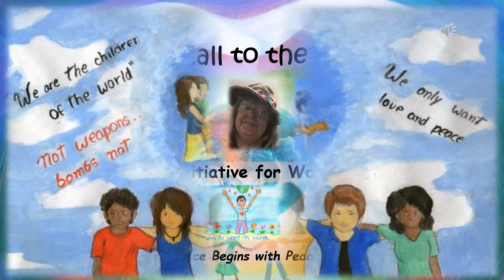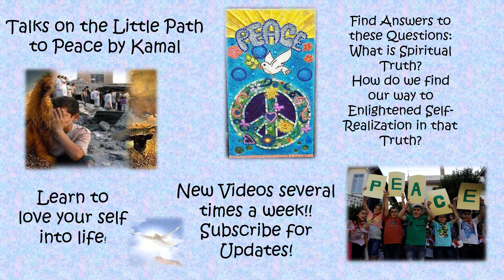Call to the One - Global Initiative for World Peace through Spiritual Unity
The Call to the One is a global initiative for World Peace through Spiritual Unity of Enlightened and Self-Realized hearts and all who believe in the Light of Divine Love from all religions and spiritual paths.

Website of the Call to the One and the Garden of Contemplation - writings by Kamal Rani

 This non-sectarian and universal effort flows from the realization that the Living Truth is One and that Truth is found at the very heart of all the Core Spiritual Teachings including the Bible, The Torah, the Quran, the Bhagavad Gita, the Vedas, the Upanishads, the Dhammapada, the Tao, and the living book of the Great Guru Nanak.  There is One Creator Being (God, Allah, Yaweh, Sat Nam), One Living Truth, One Being that flows from the Essence ( Prana)of that Truth and all  are One Being in this One Great Being.   We are all One in the One.

The current situation on the Earth is grave.  We are killing each other over religion, wars and famine are rampant, and climate change and the ecological health of the planet is in serious danger of not being able to support life as we know it if immediate action is not instituted.

The Call to the One is a Call to Action.  It is believed that now is the time for all souls of good faith who believe in the reality of Divine Love and the Living Truth found in the Texts of the Messengers,
 Enlightened Teachers and Gurus who have come to shine light on the way to our evolutionary Heritage, to join hands with their Brothers and Sisters for the sake of the Spiritual Unity that is expressed at the very core of those Messages.

The Call cries for a Hearing by all the Leaders of the Spiritual Paths of this Planet -- Christian, Jewish, Muslim, Hindi, Buddhist, Sikhs, Pagans, and Atheists who believe in Inner Being.  The Call asks that the core truth of the Spiritual Texts be examined and, after this hearing, that this Truth be confirmed, proclaimed, and instituted across the lines of all division in the institutions of Religion.

The Call to the One on this YouTube Channel will also have almost daily new material on the simple truths found in the fore mentioned texts and the simple path to evolutionary self -realization through living practice of those truths in every day life.

On this Channel there will be presented other spiritual Meditation and Education materials on the way of Cosmic Being as well as the way to evolve in loving self so that loving of our neighbor flowers, and the way of practice that ends our inner suffering and frees us to evolve to pure Being in the Now.

The Children on this Planet are the future. This Channel will have Meditation, Education, and Spiritual Resources for the growth of young spirits in the universal Truth of Enlightened Self-Realization.

Om, Namaste, Dona Nobis Pachem, As Salaamu Alaikum, Shalom.

Peace be with you always and blessings of light and love to all!